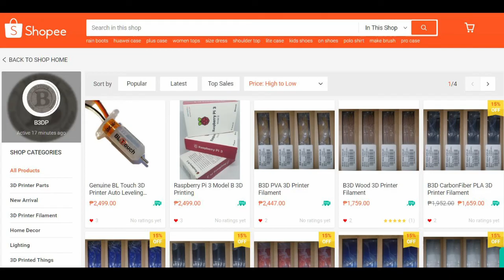B3D Upcycle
Process of B3D Up cycling